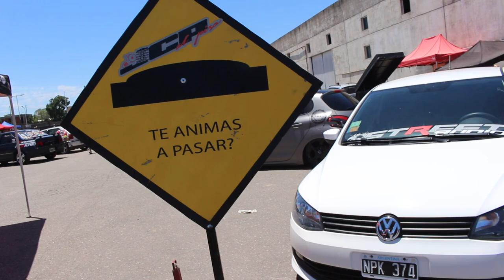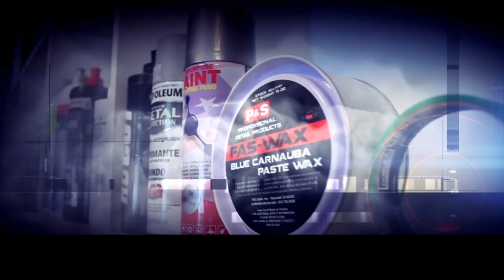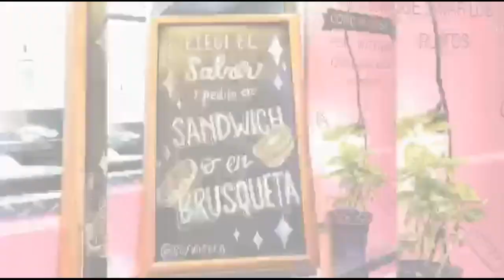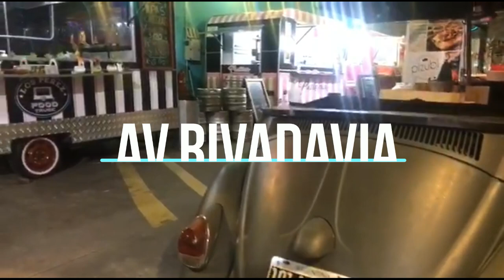Pro10 Elite 📺 Evento Jcp Al Piso 🚘 🇦🇷 El Garage Tv 📺 🇦🇷 Oficial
Pro10 Elite 📺 Evento Jcp Al Piso 🚘 🇦🇷 El Garage Tv 📺 🇦🇷 Oficial - 🎬 en Exclusiva
Cobertura en Exclusiva Evento JcP Al Piso 🚘 🇦🇷 en El Mercado Concentrador 🇦🇷 Oficial by Jony Romero - Junto al Team y Staff Pro10 Elite Beautiful girls and cars cars 👠
Dale Play ▶️
Camaras Naza Costas 📽️ -